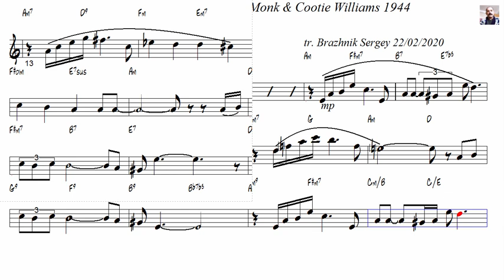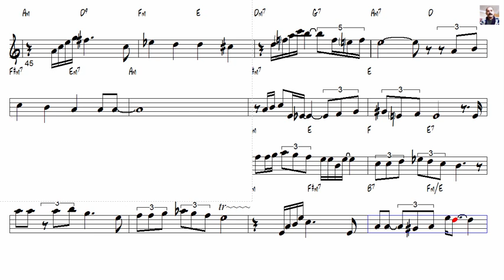'Round Midnight TMonk & CWilliams 1944 Tenor Sax